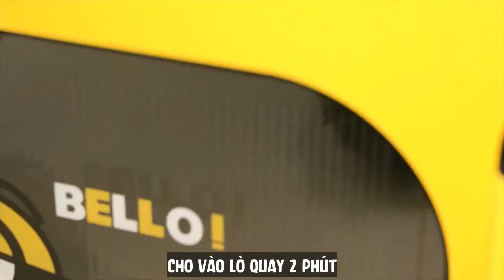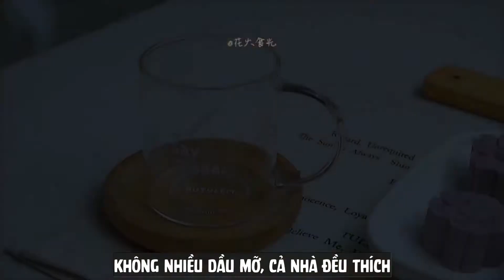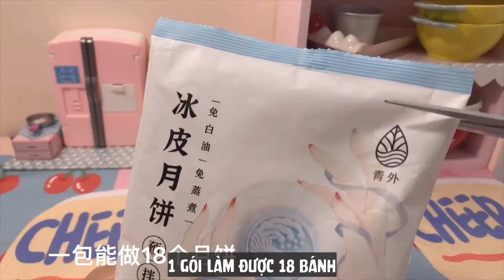VIETSUB ~ Đại Hội Bánh Trung Thu🌈cầu vồng, trà xanh, chocolate 🍰Tik Tok Trung Quốc | Tiệm Bánh Kiwi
Hi vọng nhận được feedback của mọi người về các công thức hehe. Love you all❤️

And whether there is any inconveniences for you pls comment bellow, I would fix it for you all ❤️
r
r
 ©️ Sources: 抖音 ( Douyin - TikTok China )

I really appreciate that and willing fix it immediately. Thank you for your cooperation.
→ Translated and edited by Tiệm Bánh Kiwi